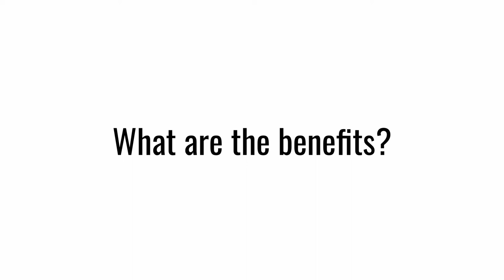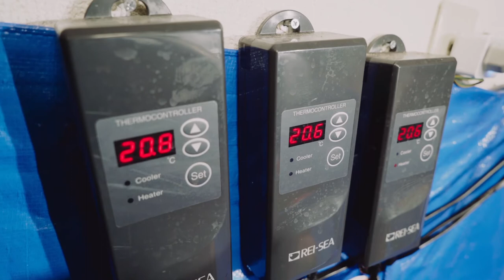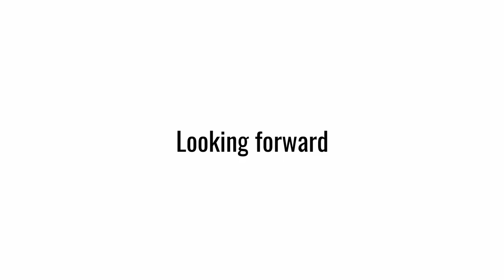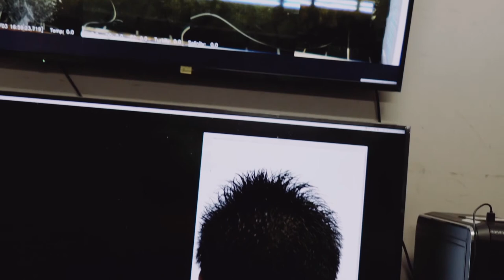Japanese Man Invents Incredible Technology to Control Movement of Fish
Yosuke Furusawa aims to combat the aging population issue in Japan by guiding fish electrically and controlling their movements. This “electric fish-cluster control” is the current main theme of research of Furusawa and his company Homura Heavy Industries. We spoke to him to learn about his goals, inspiration, and how he envisages the future of “electric fish-cluster control”.